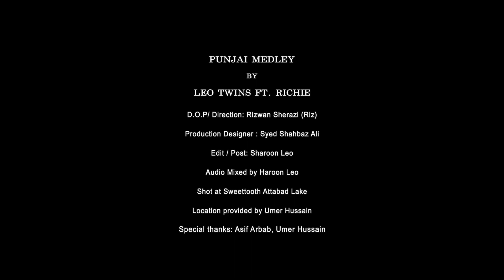Punjabi Medley (Unplugged) | Leo Twins ft. Richie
D.O.P/ Direction: Rizwan Sherazi (Riz)
Production Designer : Syed Shahbaz Ali
Edit / Post: Sharoon Leo
Audio Mixed by Haroon Leo
Shot at Sweettooth Attabad Lake
Location provided by Umer Hussain

Special thanks: Asif Arbab, Umer Hussain